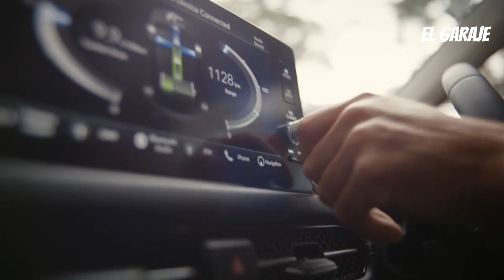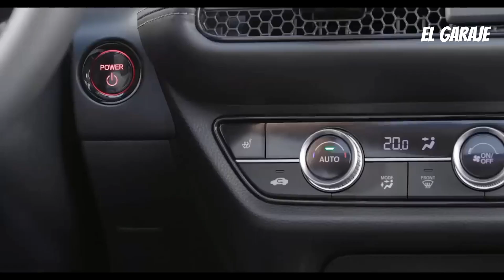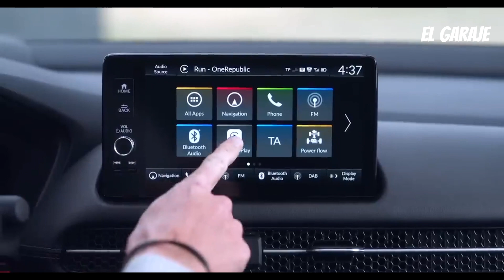🚘✨Pros y Contras del Honda ZR-V: ¡Encuentra tu Equilibrio Perfecto! 💫🔍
🚘✨ ¿Estás considerando el Honda ZR-V? ¡Conoce los aspectos positivos y negativos de este SUV y encuentra el equilibrio perfecto para tu estilo de vida! 💫🔍 Desde su atractivo diseño y amplio espacio interior hasta su tecnología avanzada y eficiencia de combustible, el ZR-V tiene mucho para ofrecer. Sin embargo, debemos tener en cuenta su potencia limitada y capacidad todoterreno, entre otros aspectos. ¡Explora las ventajas y desventajas del Honda ZR-V y toma una decisión inteligente! HondaLovers ProsYContras EligeConSabiduría HondaZR-V